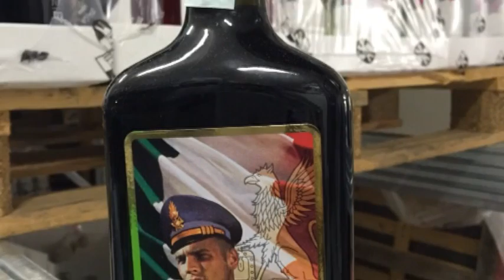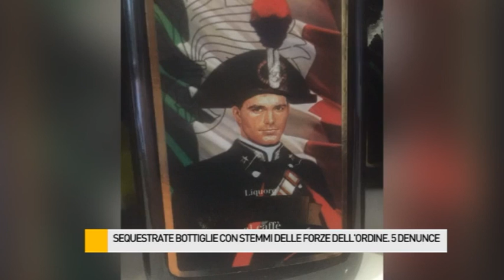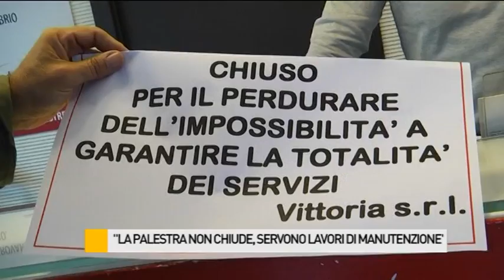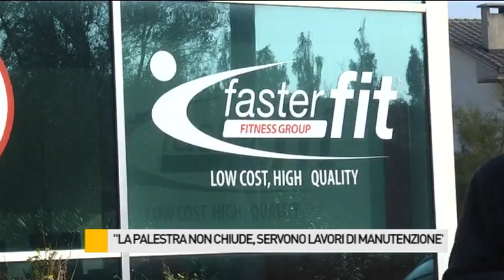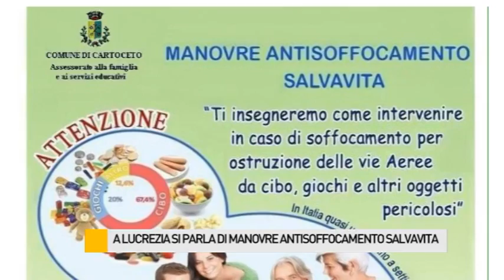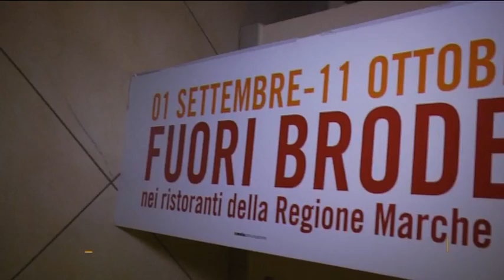Occhio alla NOTIZIA 28/10/2015